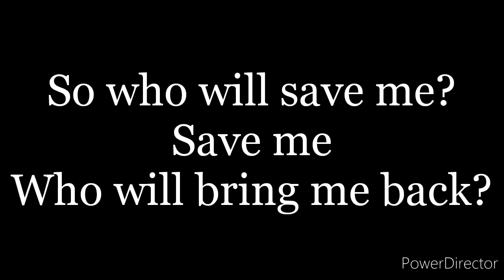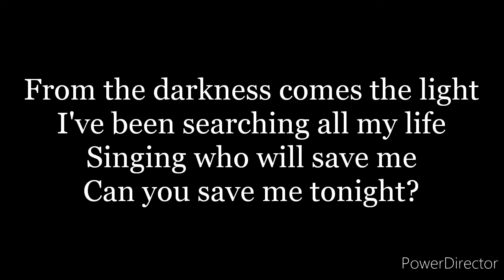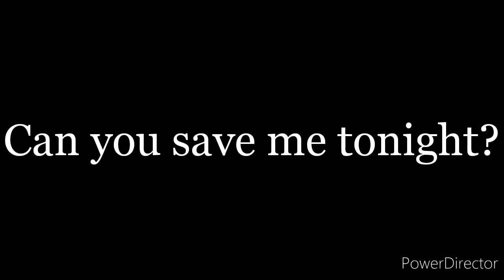Save Me-Lyrics-NÜWA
Song: Save Me
Album: Single release
Artist(s): NÜWA